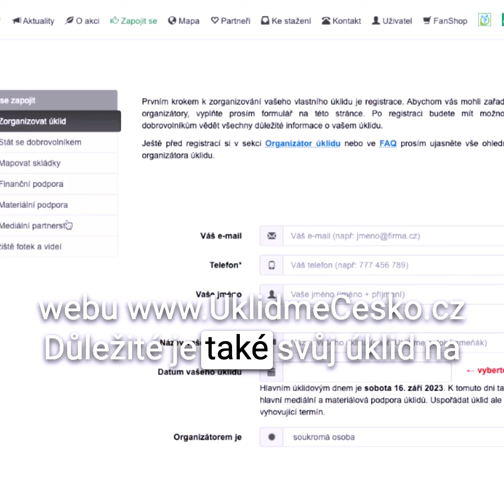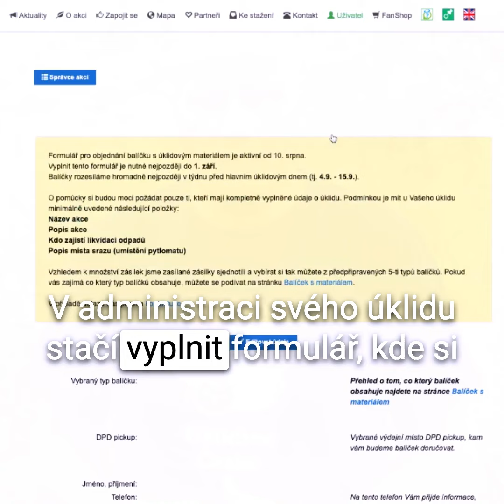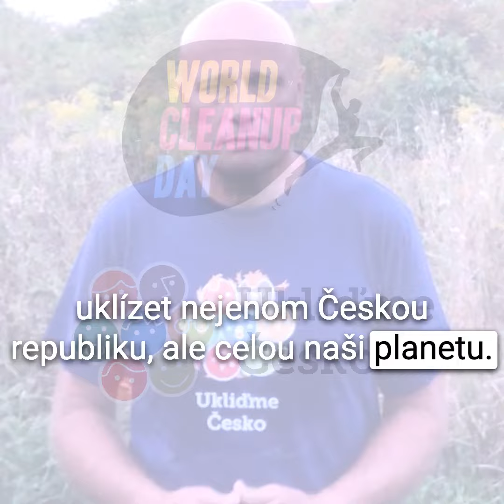Stručné instrukce jak zorganizovat dobrovolnický úklid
Jak naplánovat úklid a jak objednat si balíček z úklidovým materiálem.
Ukliďme Česko & World Cleanup Day - podzim 2023